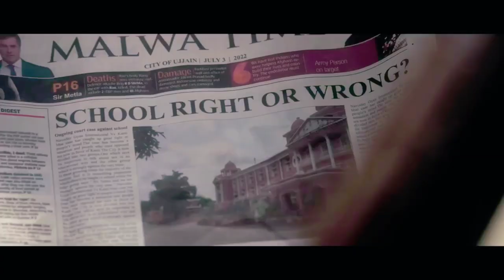OMG2 - Official Trailer | Akshay Kumar, Pankaj Tripathi, Yami Gautam | Amit Rai | In Theatres Aug 11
११ अगस्त का बुलावा है
आ रहे हैं हम 🙏

A sequel to the much-celebrated OMG-Oh My God, OMG2 is a social comedy/drama starring Akshay Kumar, Pankaj Tripathi and Yami Gautam in lead roles.

The film will release in theatres on August 11, 2023.

Synopsis:
Life is bliss until one day Kanti Sharan Mudgal’s son Vivek is blamed for immoral conduct and expelled from school. Overwhelmed, Kanti plans to leave town until a divine intervention leads him to seek justice by taking those responsible to court.

Viacom18 Studio presents ​in association with Cape Of Good Films ​& Wakaoo Films
A Cape Of Good Films and Wakaoo Films production ​
“OMG 2”
Written & Directed by Amit Rai
Produced by ​Aruna Bhatia, Cape Of Good Films
Produced by ​Viacom18 Studios, Jyoti Deshpande, Ajit Andhare
Produced by ​Swaroop Paresh Rawal, Hemal A. Thakkar​
Creative Producer: Dr Chandraprakash Dwivedi
Co-Producer: Vedant Baali
Story, Screenplay & Dialogues: Amit Rai
Director Of Photography: Amalendu Chaudhary
Lyrics by Shekhar Astitwa, Hansraj Raghuwanshi, Djstrings, Kabeer Shukla, Ginny Diwan, Sandesh Shandilya
Editor: Suvir Nath

११ अगस्त का बुलावा है